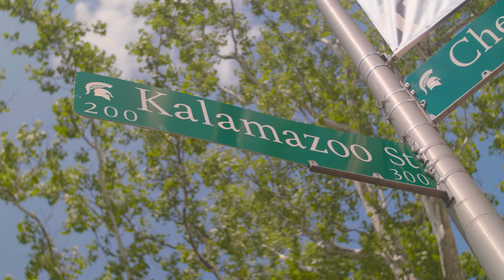Katie + Emery | May 26th, 2018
Katie & Emery Tie the knot in East Lansing, MI and invite BeMVP to come and capture the special day!